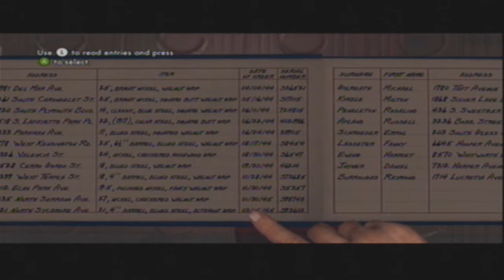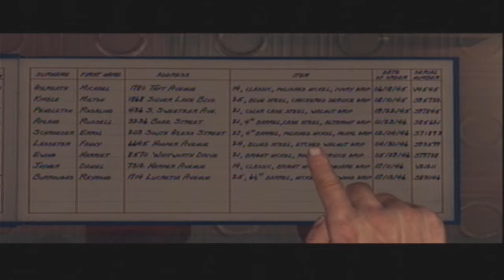L.A. Noire "Upon Reflection" Part 2 (Ep. 2)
Second part of the Upon Reflection case